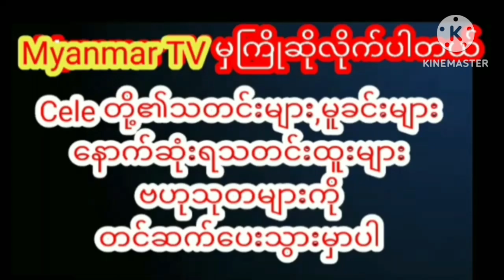သည်းမခံနိုင်လို့ ခင်ပွန်းဖြစ်သူနဲ့ ကွာရှင်းလိုက်ပြီဆိုတဲ့ သက်မွန်မြင့်celebrities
သည်းမခံနိုင်လို့ ခင်ပွန်းဖြစ်သူနဲ့ ကွာရှင်းလိုက်ပြီဆိုတဲ့အပေါ်ပြန်လည်ဖြေရှင်းလိုက်တဲ့ မင်းသမီး "သက်မွန်မြင့်"